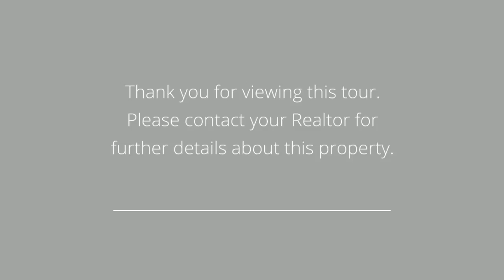NEW Hermosa Hills Listing - Becky Davidson Homes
Contemporary 2 bedroom, 2 bath home in Hermosa Hills! Completely remodeled down to the studs. The plumbing, heating, and electrical have all been upgraded. Double-paned windows, recessed lighting, Brazilian hardwood floors, and high vaulted ceilings can all be found throughout. Spacious living room offers high ceilings, recessed lighting, wood burning fire place with custom iron doors, and peek ocean view. Chefs kitchen features travertine tile flooring, granite countertops, custom cabinetry, Thermador 36”professional range and dishwasher, built-in wine fridge, banquette with cabinets beneath for extra storage, and custom granite dining table. Large master bedroom offers high ceilings, large closet with custom organizers, and sliding door that leads to sunny patio. Master bathroom boasts an infinity tub, separate shower with 6 water jets, marble tiling with copper inlay, 2 skylights for plenty of light, and double vessel sinks. The second bath was remodeled with a custom cabinet, vessel sink and pedestal tub. Two car garage contains custom glass roll up doors and additional storage beneath the crawl space. Walking distance to the beach, restaurants, and award winning Hermosa Beach schools.